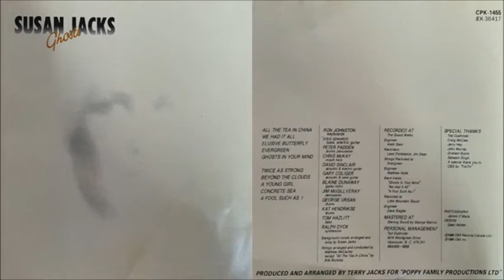Susan Jacks - Elusive Butterfly (1980)